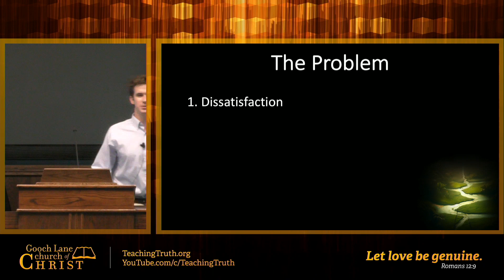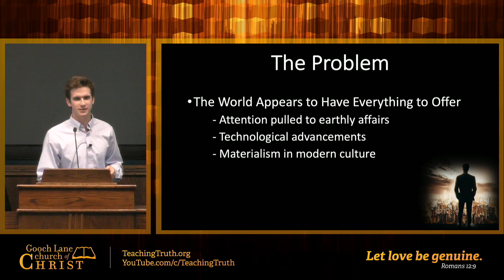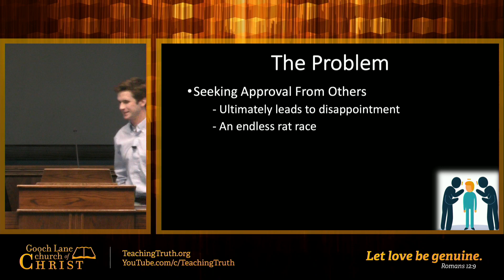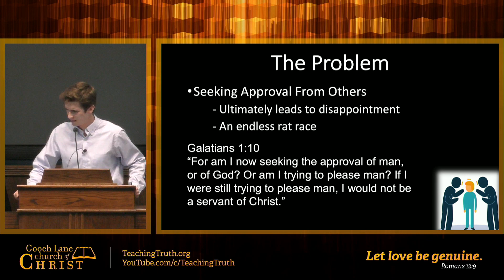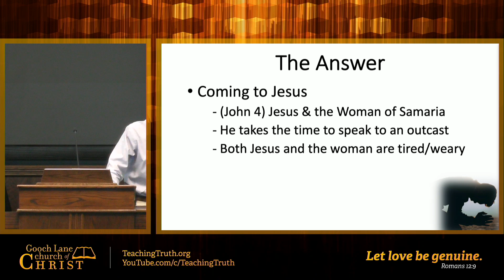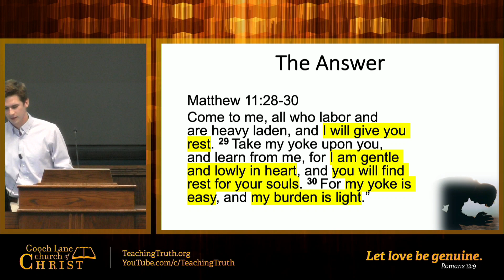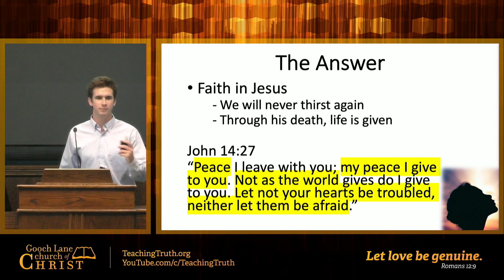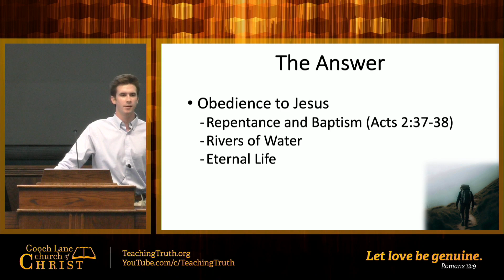"Water of Life" by Jake Collins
A sermon given by Jake Collins on April 13, 2023.